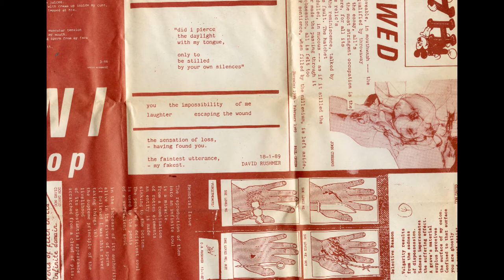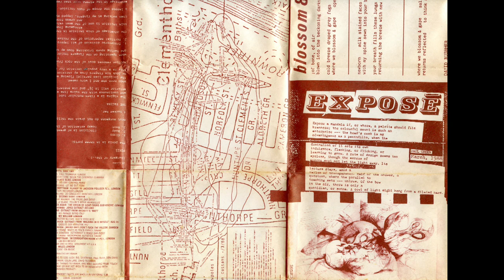Lush - Second Sight Demo from Donde Esta Los Insects 1989